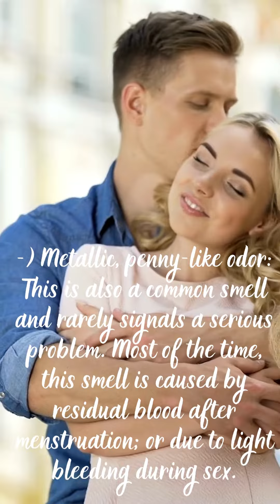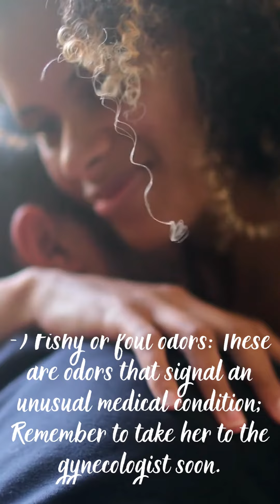What does vaginal kissing taste like depends on the body and diet of each person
If a woman knows how to take care of her private area to stay clean, eat healthy so that she has a sweet and fragrant taste, then when a man kisses her private area, he will enjoy what is a healthy taste.